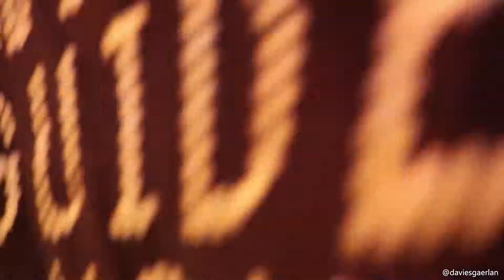Coldplay - Fix You (Live in Manila)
Coldplay concert at SM Mall of Asia Concert grounds last April 4, 2017.